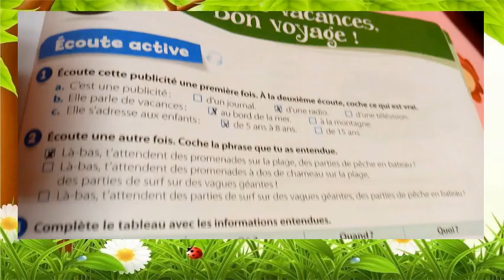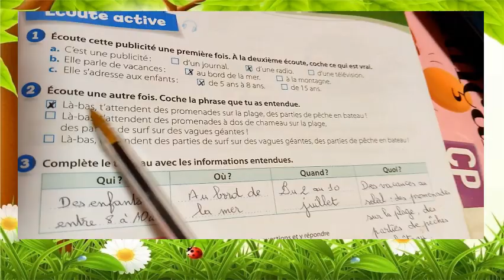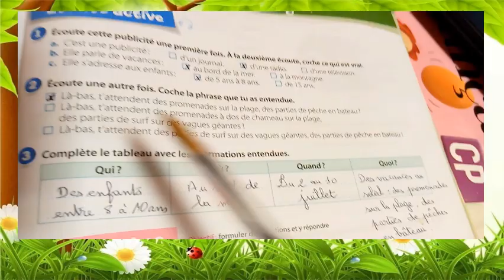CE1 écoute active U12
Livret d'activités _ page 103_coquelicot